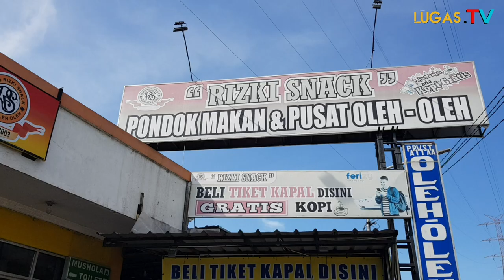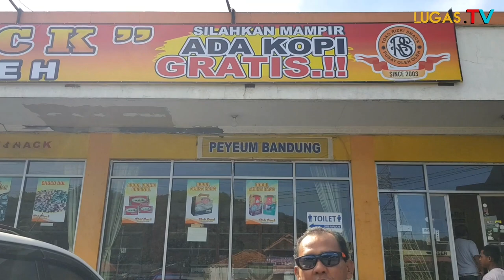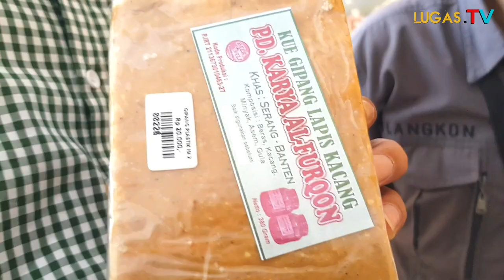ViRALKAN..!!! Buka 24 Jam 'Rizki Snack' Rajanya Oleh- Oleh ,Fasilitas Sampai Musola Ada